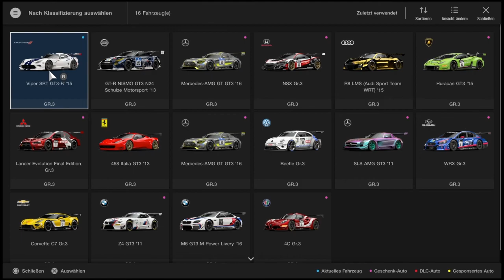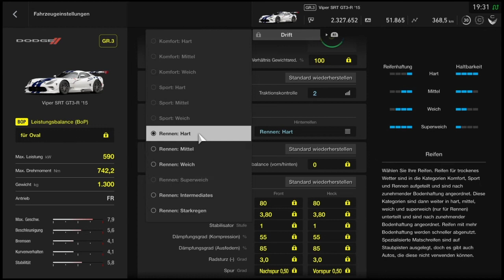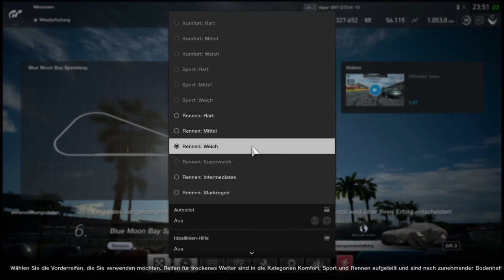GT Sport Missionen Stufe 8/6 Blue Moon Bay Speedway Langstreckenrennen Tips und Tricks für Gold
Hier auf diesem Kanal zeige ich euch wie ihr bei den Missionen alles auf Gold fährt. Ich bedanke mich